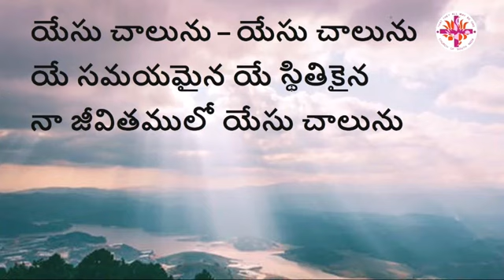Parama Jeevamu - WCR Choir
CSI Wesley Church Ramkote
Rev. U Daniel Presbyter In Charge